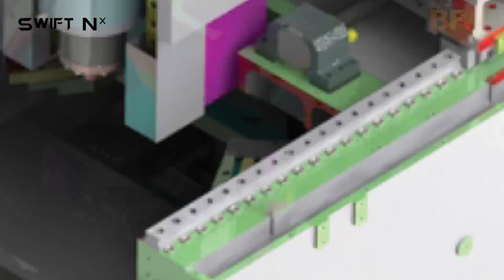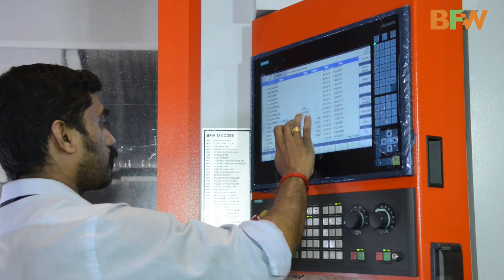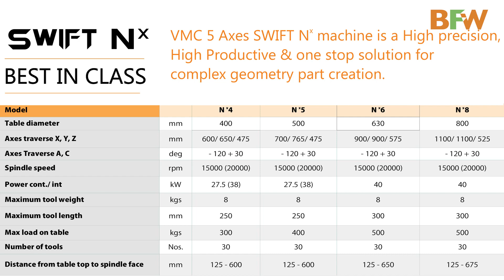BFW Swift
Simultaneous 5 Axes Vertical Machining Centre Series. Get high accuracy profile machining with BFW Swift.